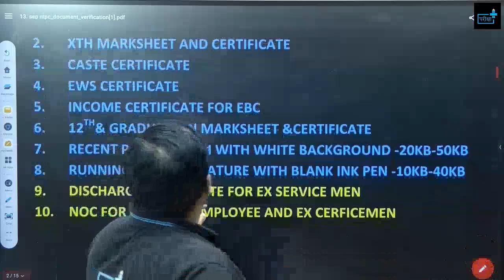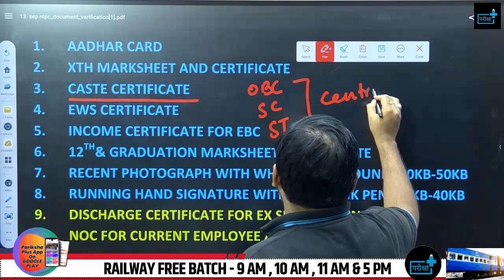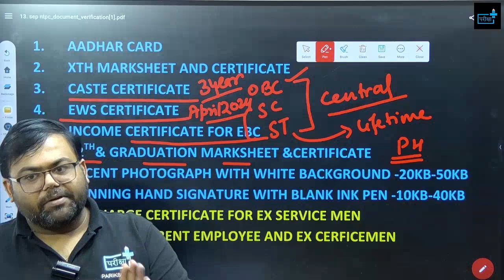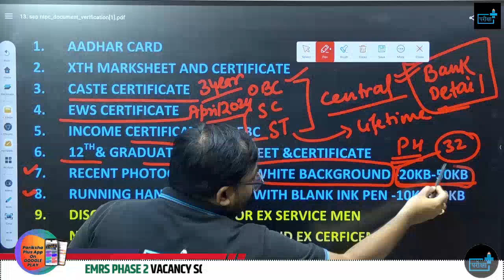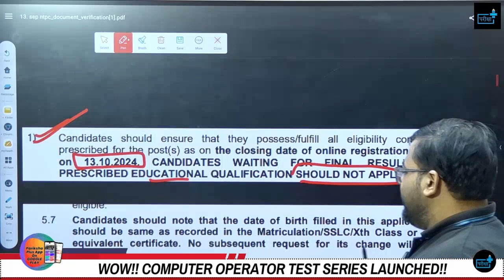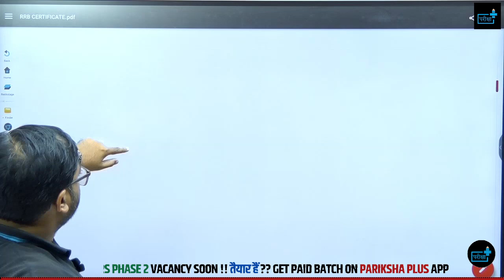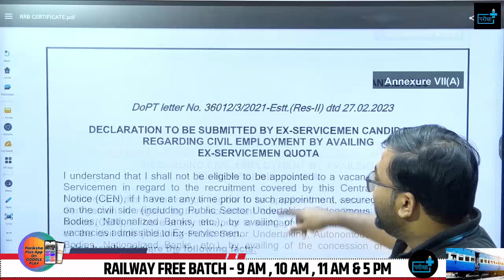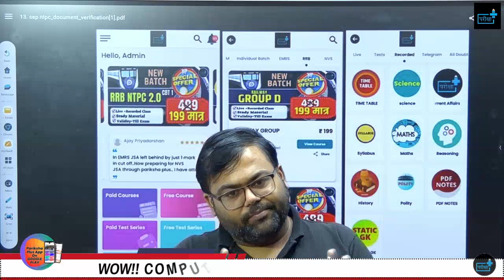RRB NTPC IMPORTANT DOCUMENT, RRB NTPC SAFE ZONE, RRB NTPC EXAM CENTRE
Key Highlights:
NTPC (Non-Technical Popular Categories) 2024 Vacancy Update: